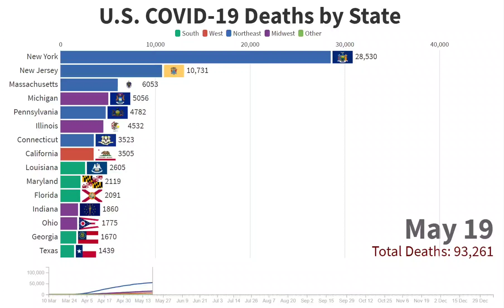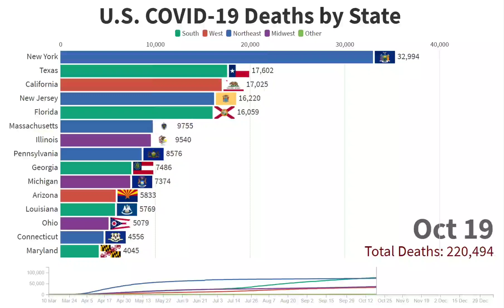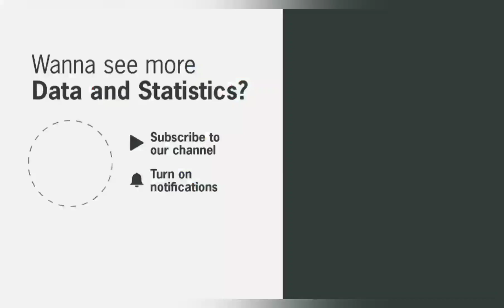U.S. COVID-19 Deaths by State - Evolution from March '20 to January '21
In this video, the evolution of the 15 states in the US with the highest number of deaths from Covid-19/Coronavirus. Data on Covid-19 deaths in the US refer to the period from March 10, 2020 to January 7, 2021.

Total Covid deaths as of January 7, 2021 are 365,495 across the US.

The top state for total deaths is New York with 38,683 followed by Texas with 29,645 and California with 28,552. Other states such as New Jersey, Illinois, Georgia, Ohio and Tennessee are also in the top 15.

In the chart below you can see the distribution of Covid-19 deaths in US by area: South, West, Northeast, Midwest and Other.